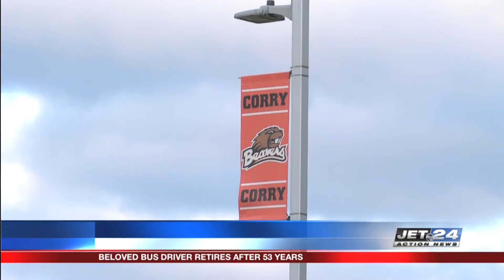Corry Area School District bus driver retires after 53 years